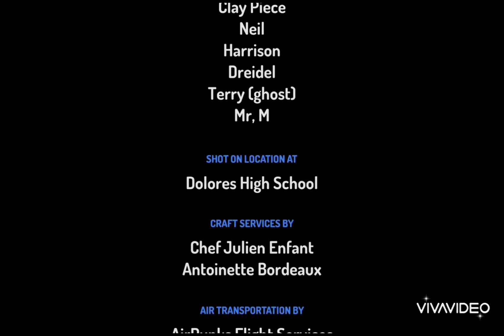Jerry and Terry Dreidel/Toupie